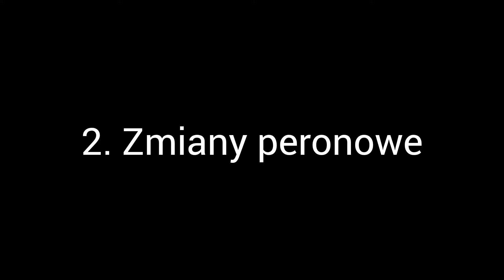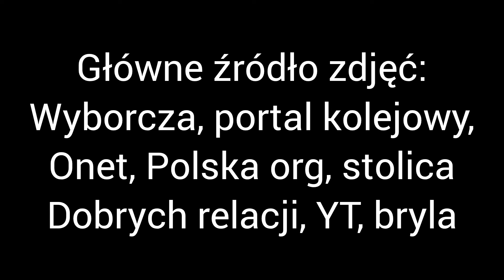Zmiany organizacyjne na stacji Warszawa zachodnia po otwarciu P 1, 2 i 3. Średnica #16